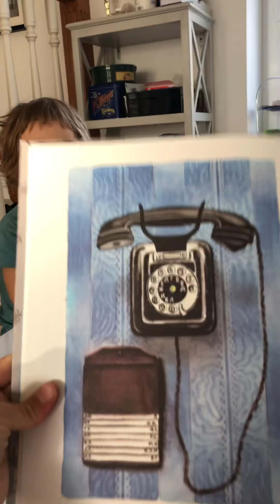Телефон С.Михалков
Телефон

Мне поставили сегодня телефон
И сказали: «Аппарат у вас включен!»
Я могу по телефону с этих пор
С кем хочу вести из дома разговор.

Я сажусь, снимаю трубку с рычажка,
Дожидаюсь непрерывного гудка
И, волнуясь, начинаю набирать
Номер «восемь - сорок восемь -
     двадцать пять».
Телефон мне отвечает: «Дуу... дуу...
     дуу...»
Я сижу у аппарата - жду... жду...
     жду...

Наконец я слышу голос:
- Вам кого?
- Попросите дядю Степу!
- Нет его!
Улетел он рано утром в Ленинград.
- А когда же возвратится он назад?
- Нам об этом не известно ничего.
Срочно вызвали на Балтику его.

«Три - пятнадцать - восемнадцать» я
     набрал
И в контору на строительство попал.
- Что вы строите?
- Мы строим новый дом.
Он становится все выше с каждым днем.
- Вы скажите мне, пожалуйста, скорей,
Сколько будет в этом доме этажей? -
Архитектор отвечает: - Двадцать пять!
Приходите посмотреть и посчитать.

«Пять - семнадцать - тридцать восемь».
- Я - вокзал! -
Кто-то басом очень вежливо сказал.
- Вы ответьте мне, пожалуйста: когда
Из Ташкента прибывают поезда?

- Из Ташкента скорый поезд номер пять
В десять вечера мы будем принимать,
А почтовый прибывает в семь утра,
Он придет без опозданья, как вчера.

«Семь - ноль восемь - ноль четыре».
           И в ответ
Слышу голос я, что в цирк билетов нет.
- Это Дуров? Добрый вечер. Как дела?
- Я придумал новый номер для осла!
- Как же в цирк я без билета попаду?
- Приходите, приходите! Проведу!

Набираю «два - двенадцать - двадцать
     два».
- Это что? Гостиница «Москва»? -
Кто-то в трубку дышит и молчит,
Ничего не отвечает и рычит.
- Гр-р-ражданин! Вы рр-р-разбудили
     льва!

Только трубку положил на рычажок -
Раздается оглушительный звонок.
- Что такое? Что случилось? Кто звонит?
- Это дети! - чей-то голос говорит. -
Вам пожаловаться хочет детский сад:
Мало пишете вы книжек для ребят!
- Передать моим читателям прошу,
Что веселые стихи я напишу
Про чудесный аппарат, про телефон,
И про то, как помогает людям он.

Хоть приятель мой живет и далеко,
Я могу с ним разговаривать легко.
Темной ночью и в любое время дня
Замечательно услышит он меня.

Позвоню я поздно ночью в Ленинград
С ленинградцами меня соединят.
Я могу звонить в любые города,
Даже в самый дальний город иногда.

Удивительно устроен телефон!
Все мне кажется, что это только сон.
Чтобы этому скорей поверил я,
Позвоните мне, пожалуйста, друзья!